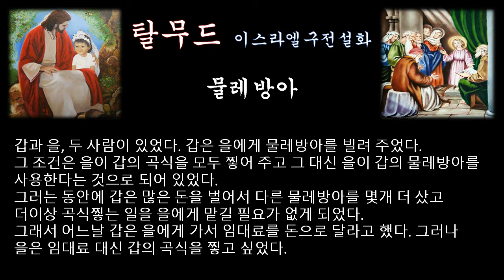‹은혜나눔›탈무드：물레방아：삶의지혜 ＠ 이스라엘 구전설화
갑과 을, 두 사람이 있었다. 갑은 을에게 물레방아를 빌려 주었다.
그 조건은 을이 갑의 곡식을 모두 찧어 주고 그 대신 을이 갑의 물레방아를 사용한다는 것으로 되어 있었다.
그러는 동안에 갑은 많은 돈을 벌어서 다른 물레방아를 몇개 더 샀고 더이상 곡식찧는 일을 을에게 맡길 필요가 없게 되었다.
그래서 어느날 갑은 을에게 가서 임대료를 돈으로 달라고 했다. 그러나 을은 임대료 대신 갑의 곡식을 찧고 싶었다.

이런 경우에 어떻게 하면 좋을까?

탈무드의 판결은 이러하였다. 만일 을이 임대료를 지불할 능력이 없다면, 계약대로 임대료 대신 갑의 곡식을 게속 찧어 주어야 한다.
그러나 갑이 아닌 제3자의 곡식을 찧어서 돈으로 임대료를 지불할 수 있다면 돈으로 지불해야 한다.